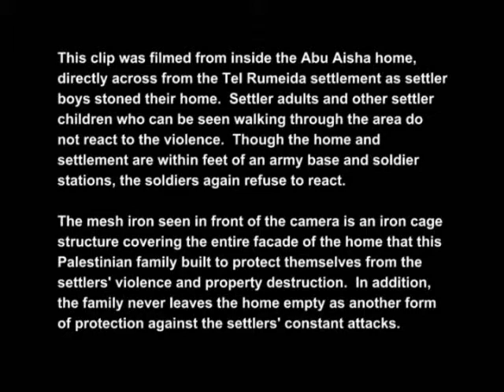Abu Aisha family stoned by settlers with archaeology from Palestinian UNESCO World Heritage Site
In this footage, filmed by the Abu Aisha family, two colonial Israeli settler boys repeatedly throw rocks at the Abu Aisha family's home directly across the street from the colonial Admot Yishai settlement.  You will notice that the colonial settlers are using pieces of an ancient archeological site, listed as a UNESCO World Heritage site, to stone the Abu Aisha home.
To learn more about this family, please see "Visiting Our Neighbors" by Hebron Voices parts one and two.  Part one: